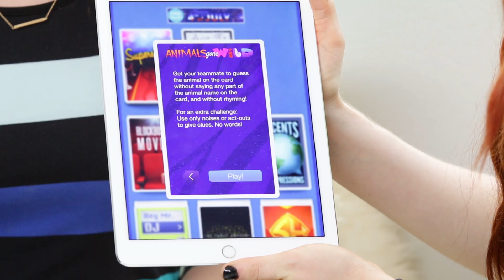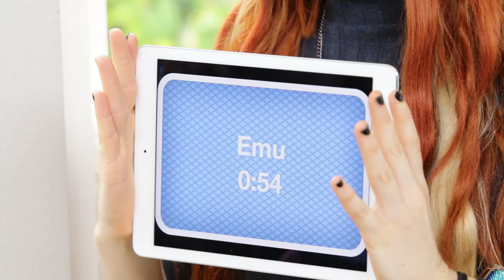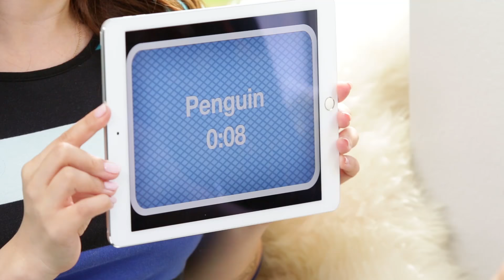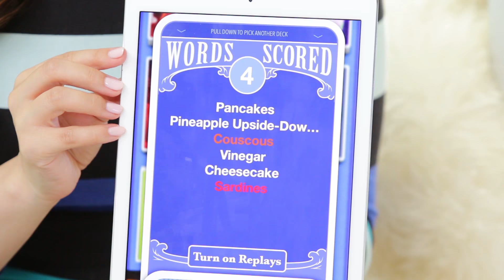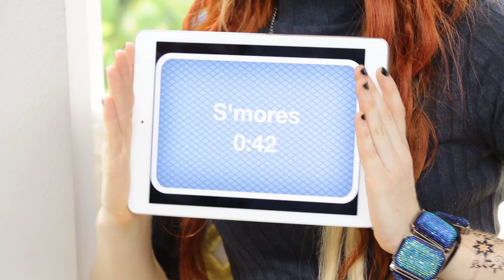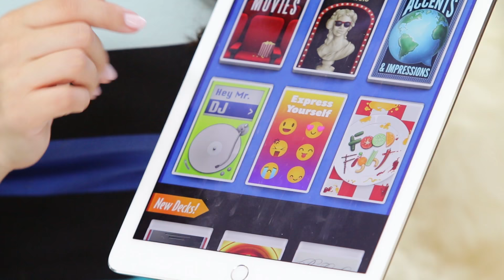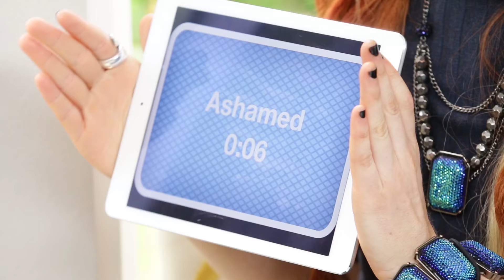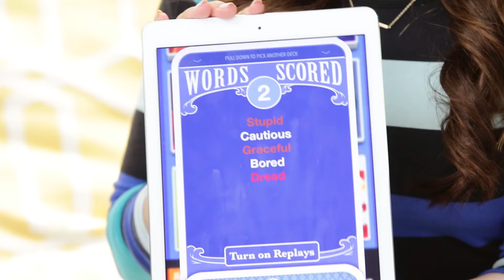HEADS UP CHALLENGE ft Lindsey Stirling!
I got a lot of requests to do the Heads Up Challenge! Let me know down below what other videos you would like to see!